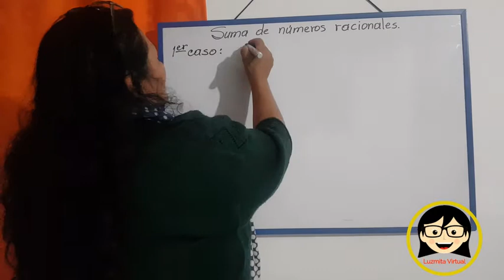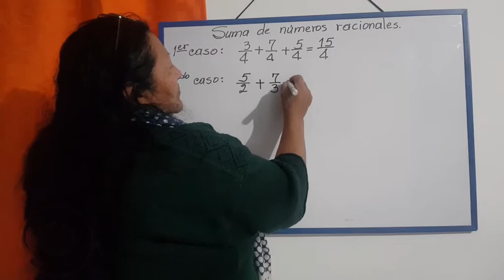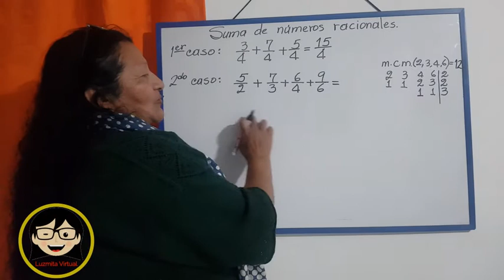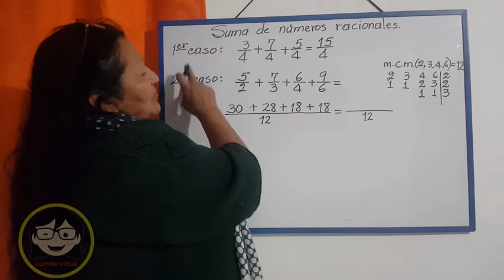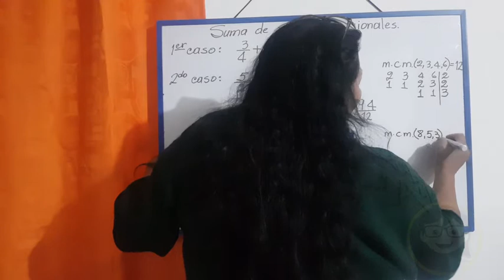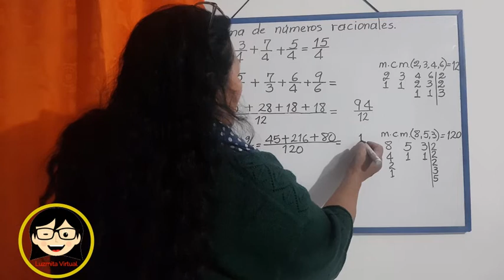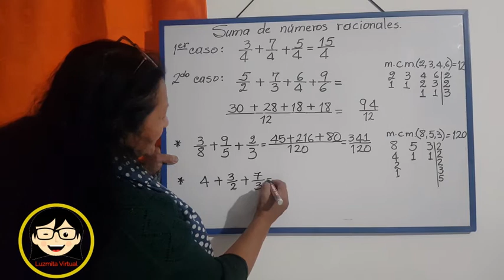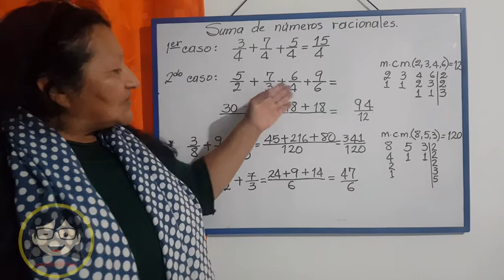Suma de números racionales - Clase de repaso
Este video está especialmente diseñado para los estudiantes de 8° de Colegio Fernando Mazuera Villegas Jornada Tarde, materia Álgebra. Docente: Luz Marina Angulo Gordillo.